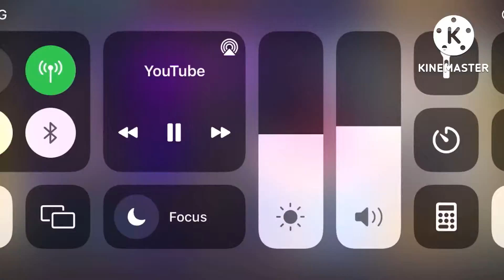Next Magic Cube Dress In Free Fire 2022 Confirm Date | Upcoming Magic Cube Bundle In Freefire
For Searching :)

upcoming Updates Free fire update

2) Upcoming magic cube dress in free fire
3) Magic cube new bundle 2022
4) magic cube upcoming bundle
proxima cubo magico de freefire
cubo magico de freefire
new magic cube bundle holi event 2022
April magic cube store update 2022

 Gameplay by @Vincenzo74

Next Magic Cube Dress in Freefire
Magic Cube Store Kab Update Hoga

Next Magic Cube Dress In Free Fire 2021 Confirm Date | Upcoming Magic Cube Bundle In Free Fire